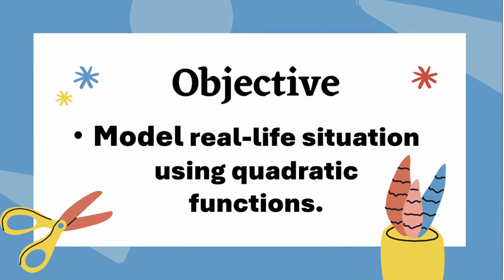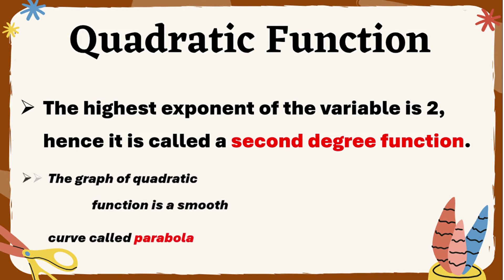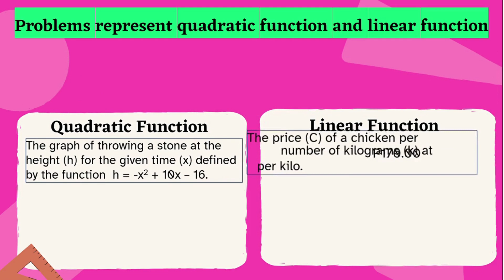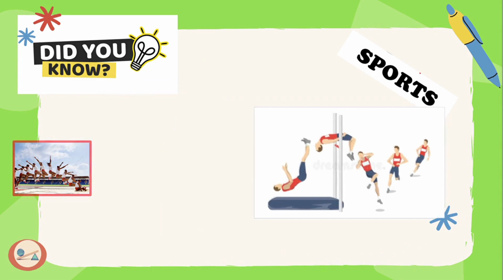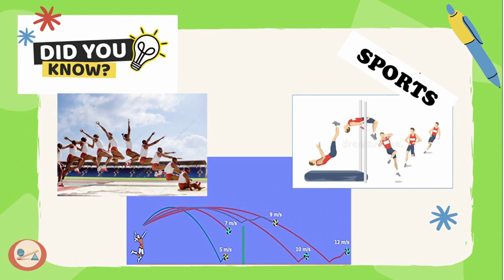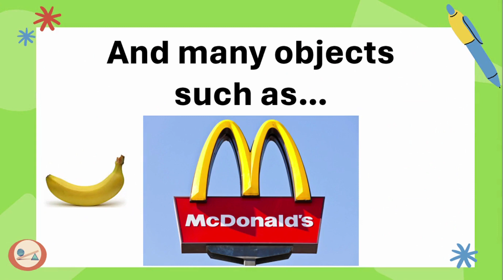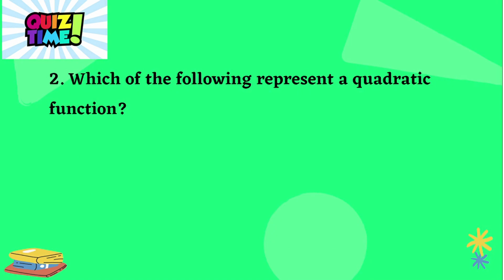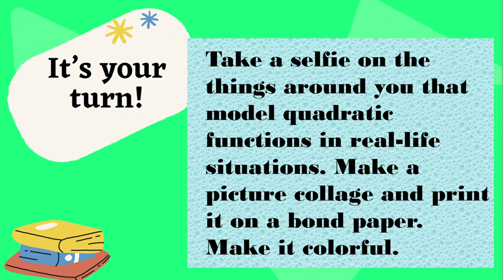Q1 Wk6 - MODELS OF QUADRATIC FUNCTION IN REAL-LIFE SITUATION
This video lesson will help you identify and illustrate quadratic functions in real-life situations.